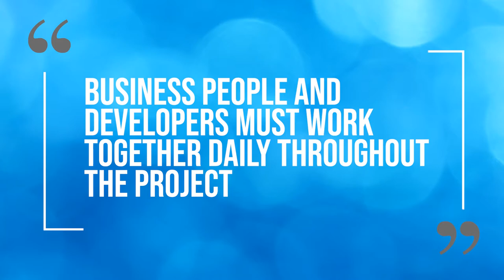Agile Principle # 4 | Business and technology must collaborate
As April comes in, we look into the Agile Principle #4, the one where business and technology go together!

Chapters

00:00 Intro
00:52 Why is this principle important
02:45 The dangers of the gap between technology and business
03:35 Technology IS the business
03:55 How about customer-centricity?
05:02 What can you do as a coach?

❤  Petula